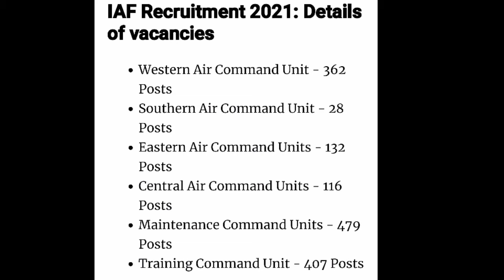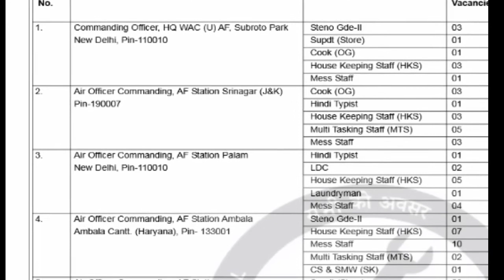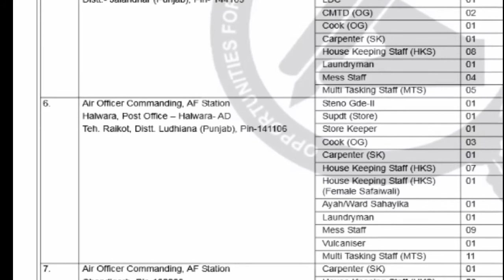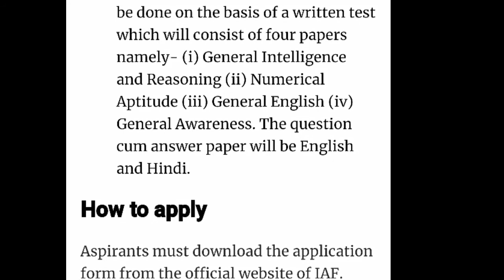INDIAN AIR FORCE VACANCY 2021| ALL OVER INDIA